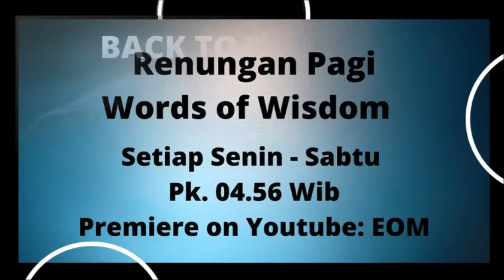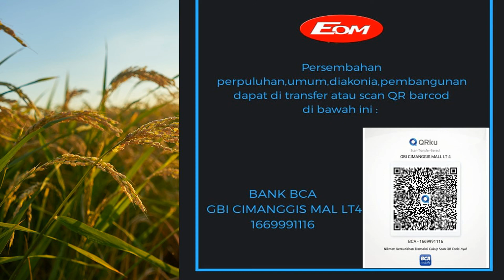LORD IS STRENGTH OF MY LIVE || Back to the Bible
GBI Epicenter Of Mercy (EOM)

Jika saudara rindu menabur bagi pekerjaan Tuhan bisa transfer melalui:
Persembahan Perpuluhan, diakones, pembangunan, umum, ucapan syukur melalui:
BCA :  A/N
GBI CIMANGGIS MALL  LT 4

Senin - Sabtu
Pk.04.56 Wib

Kamis (Hari di sesuaikan cek di Fb Gbi Eom New)
Back To The Bible :FB live @Gbi Eom New

Minggu
Ibadah Raya : pk.09.00 WIB
( Live Fb@Gbi Eom New )

Khusus minggu ke 3
Ibadah Raya 1:Pk.07.00 Wib (Youtube)
Ibadah Raya 2:Pk.09.00 Wib (Fb)